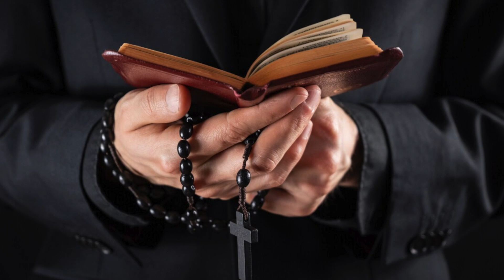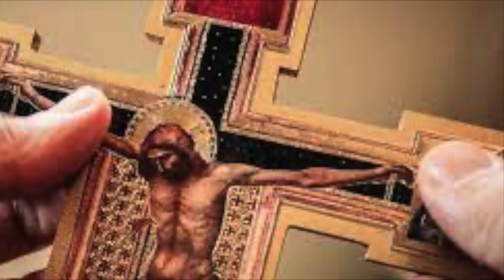Sister Lucy of Fatima and the Diabolical Disorientation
In this video we share Sister Lucy of Fatima and the Diabolical Disorientation.

The following comes from Mark Mallett’s spiritual writing,  “The Diabolical Disorientation":

The late Servant of God,  Sister Lucy of Fatima,  once warned of a time coming when people would experience a “diabolical disorientation”:

“People must recite the Rosary every day.

Our Lady repeated this in all her apparitions,  as if to arm us in advance against these times of diabolical disorientation,  so that we would not let ourselves be fooled by false doctrines,  and that through prayer,  the elevation of our soul to God would not be diminished….

This is a diabolical disorientation invading the world and misleading souls!  It is necessary to stand up to it…”—Sister Lucy to her friend Dona Maria Teresa da Cunha.

The root of this disorientation is straightforward: sin — plain and simple.  Sin is darkness,  and when we commit it as individuals,  shadows invade the soul and cloud the faculties: “The devil seeks to create an internal war,  a kind of civil spiritual war. ” — Pope Francis,  September 28, 2013.

But when sin becomes institutionalized in a nation,  entire peoples are plunged into an “eclipse of reason” as economic,  political,  and social ethics and norms are corrupted.

When it becomes worldwide,  as it has,  then you have entered the end of an era.

There is only one path forward: repentance:

“If then my people,  upon whom my name has been pronounced,  humble themselves and pray,  and seek my face and turn from their evil ways,  I will hear them from heaven and pardon their sins and heal their land. ” (2 Chronicles 7:14)

It should be clear to all right now that,  despite some good signs out there,  the zeitgeist is toward a rapid rejection of Christianity.

That is,  repentance is mostly absent,  much less preached from the pulpit.

As such,  the warning of Our Lady of Akita stands as a sober warning that is tempting to dismiss as too extreme:

“As I told you,  if men do not repent and better themselves,  the Father will inflict a terrible punishment on all humanity.

It will be a punishment greater than the deluge,  such as one will never have seen before.

Fire will fall from the sky and will wipe out a great part of humanity,  the good as well as the bad,  sparing neither priests nor faithful. ” — Message given through an apparition to Sister Agnes Sasagawa of Akita,  Japan,  October 13, 1973.

I know that’s a dire word.

But if we are approaching the Day of Justice,  then these prophecies are also consistent with Scripture.

The prophet Zechariah writes:

“In the whole land, ” says the Lord,  “two thirds shall be cut off and perish,  and one third shall be left alive.

And I will put this third into the fire,  and refine them as one refines silver,  and test them as gold is tested.

They will call on my name,  and I will answer them.
I will say,  ‘They are my people’; and they will say,  ‘The Lord is my God. ’” (Zechariah 13:8-9)

His “people” are the ones who do repent and strive to be faithful,  and to whom the Lord promises: “Because you have kept my message of endurance,  I will keep you safe in the time of trial that is going to come to the whole world to test the inhabitants of the earth.” (Revelation 3:10)

Thus,  this time of testing,  this diabolical disorientation that has drawn the world into error,  has a blessed ending for those who repent and accept the free gift of God’s love and mercy: “In order to free men from bondage to these heresies,  those whom the merciful love of my Most Holy Son has designated to effect the restoration will need great strength of will,  constancy,  valor and confidence in God.

To test this faith and confidence of the just,  there will be occasions when all will seem to be lost and paralyzed.

This,  then,  will be the happy beginning of the complete restoration.” — Our Lady of Good Success to Venerable Mother Mariana de Jesus Torres (1634),  on the Feast of the Purification.

We are in a spiritual battle unlike anything we’ve ever seen,  perhaps since the dawn of creation. . .

“Understand this: there will be terrifying times in the last days.

People will be self-centered and lovers of money,  proud,  haughty,  abusive,  disobedient to their parents,  ungrateful,  irreligious,  callous,  implacable,  slanderous,  licentious,  brutal,  hating what is good,  traitors,  reckless,  conceited,  lovers of pleasure rather than lovers of God,  as they make a pretense of religion but deny its power. ” (1 Timothy 3:1-5)